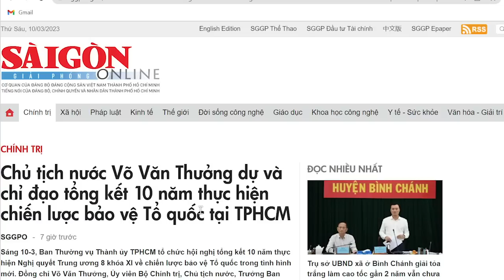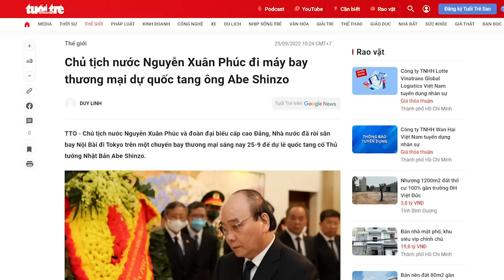Dựa uy ông Tổng, Võ Văn Thương kéo “hùng binh” vào Nam. Gay cho Thủ Chính?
Xem ra Võ Văn Thưởng không hề yếu dù chức chỉ là hữu danh vô thực. Nếu Võ Văn Thưởng đối đầu với Phạm Minh Chính thì ông có thể gây khó khăn không nhỏ cho Thủ tướng.